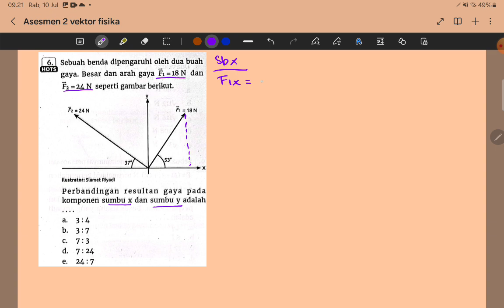No.6 Asesmen 2 Vektor Fisika 11 SMA KURIKULUM MERDEKA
Soal